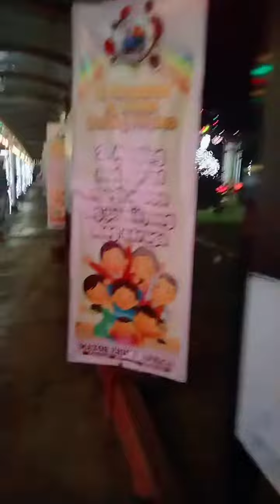Giant Christmas tree | Christmas decors at City of Lipa